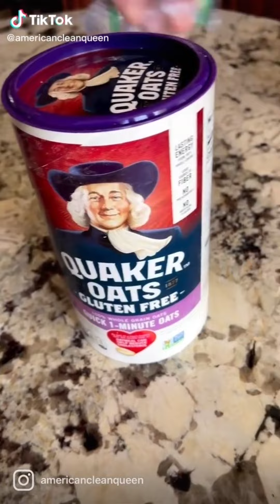🔅Restocking and organizing TikTok Compilation Part 47🔅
Good day everyone I hope this small compilation makes you happy and satisfied on asrm thank have a nice day 😄😄😄